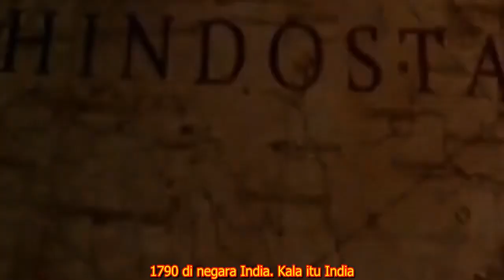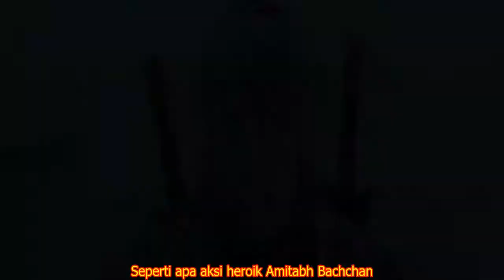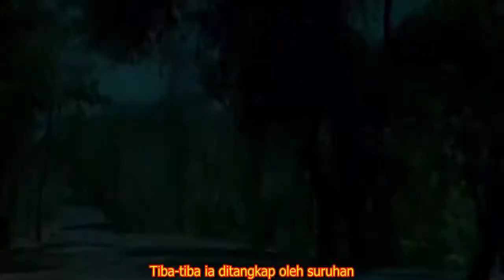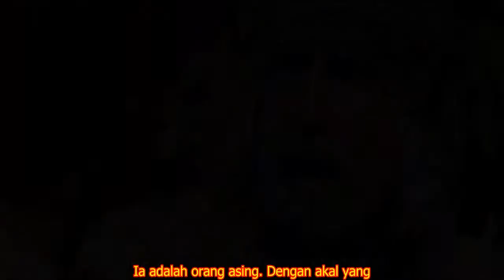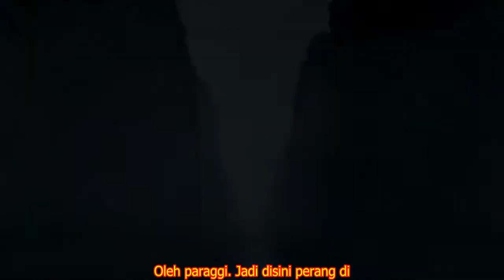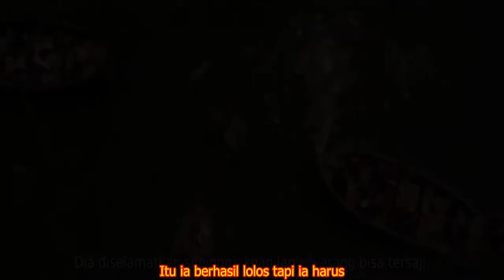Perjuangan Demi Negeri Yang di Cintai Ulas Alur Cerita Film India - Thugs Of Hindostan (2018)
Thugs Of Hindostan (2018)
Film ini mengangkat kisah fiktif sekitar tahun 1790-an di negara India. Kala itu, India masih dikenal dengan sebutan Hindustan. Inggris datang dan menguasai sebagian besar wilayah Hindustan.

Walaupun banyak daerah yang telah menjadi kekuasaan Inggris, perlawanan demi perlawanan masih saja terjadi. Salah satu perlawanan berasal dari kelompok bandit bernama Thugs. Kelompok tersebut berada dalam pimpinan Khudabaksh Azaad.

Pernah ada suatu rencana perlawanan dari Raja Mirza kepada pasukan Inggris pimpinan John Clive. Namun sebelum perlawanan berhasil terlaksana, Clive terlebih dahulu membunuh Mirza, anak laki-laki, dan istrinya. Hanya putri Mirza bernama Safira yang tersisa.

Sebenarnya Clive berencana membunuh Safira, tetapi hal itu urung dilakukan lantaran Khudabaksh datang menyelamatkannya. Mereka berhasil kabur dan selamat untuk sementara.

Sebelas tahun kemudian, Safira telah tumbuh dewasa. Dia merupakan perempuan cantik yang pandai bertarung. Kini Khudabaksh, Safira dan sejumlah prajurit kembali beraksi untuk menghancurkan Clive dan koloninya.

Sementara itu, ada seorang preman lokal bernama Firangi Mallah. Dia mendapat tugas dari pasukan Inggris untuk menjadi penyusup dan mata-mata kelompok Khudabaksh.